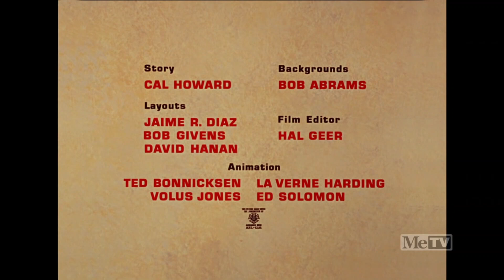Fiesta Fiasco (1967) Opening On Toon In With Me On MeTV